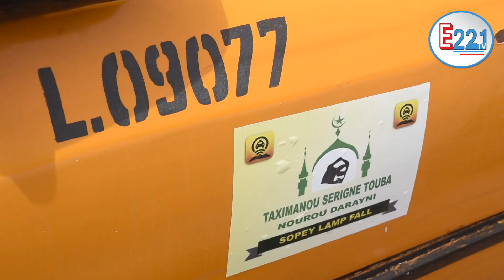Agressions, détournements de fonds : mille et un problèmes des taximen